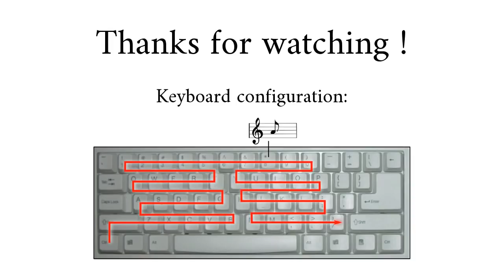Mozart's Turkish March - On a Computer Keyboard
Not very easy to play, especially with the camera between me and my keyboard.
I was too lazy to record the whole piece, and I had to remove a few notes due to ghosting (the fact that some keys cannot be pressed together).

I hope you that you liked it and that this will encourage you to create your own computer arrangements. Here are more infos on the software (it's a little technical):